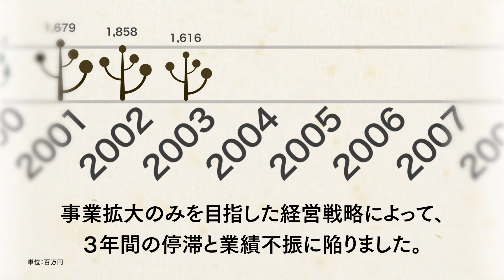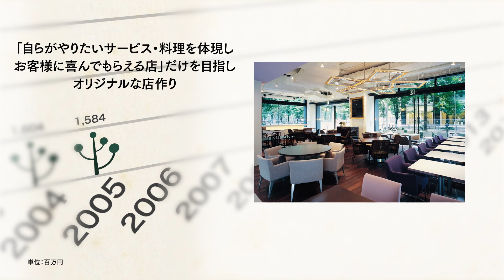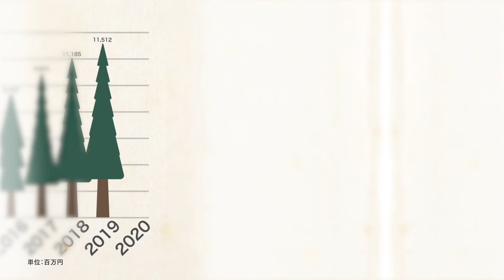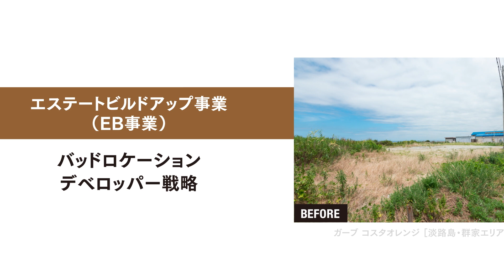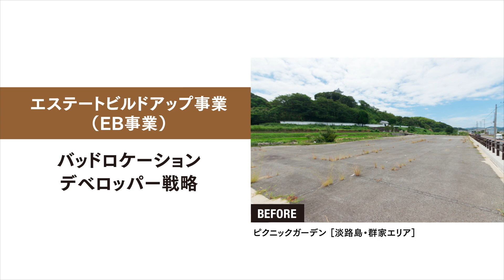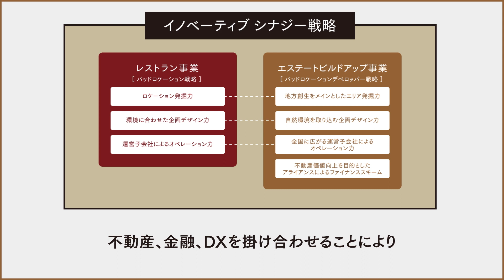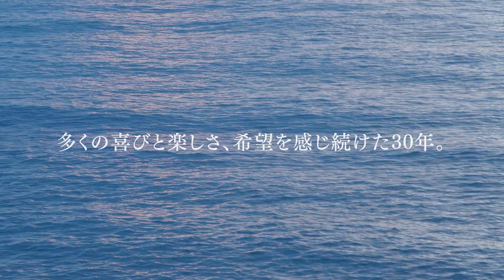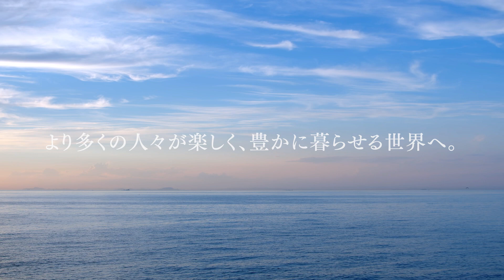株式会社バルニバービ「これまでの30年、これからの30年への挑戦～新規事業セグメント追加に伴う戦略方針の刷新～」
株式会社 バルニバービ は「 食から始まる日本創再生 」に取り組みます。

レストラン事業における「 バッドロケーション戦略 」での出店で培ったノウハウや知見を元に、新たに食による地方創生を軸とした総合的なエリア開発を担う「 エステートビルドアップ事業(EB事業） 」を２つ目の成長戦略の柱とします。

エステートビルドアップ事業では「バッドロケーションデベロッパー戦略」を推進。
これにより飲食事業セグメントにおける収益体制のみならず、食を通して活性化した不動産の流動化によって、新たな収益を見込んだ新規セグメントです。

価値が上がった土地不動産の売却だけではなく、賃貸業や管理業などの分野でも収益が見込めます。
日本全国を対象に人々が幸せや楽しさ、そして豊かさを感じられる最高のロケーションを発掘し、飲食店や宿泊施設、レジャー、教育や地域交流が育まれる場づくりを行い、不動産価値向上によって発展する多様なキャピタルゲインとインカムゲインを見込んでいます。

私たちの強みは
「ロケーション発掘」「ファイナンス」「設計とデザインを含む事業コンテンツプランニング」「オペレーション」
これら全てに当社が参画し、エリア開発における川上から川下までのハンドリングを担える点にあると考えます。

エリア活性化において食が持つ力は必要不可欠であり、レストラン事業における店舗開発、デザイン、企画、オペレーションの力と、エステートビルドアップ事業が融合する事によって、新たなシナジーが生まれ、開発エリアの不動産価値を高める事に繋がります。
この取組みを「 イノベーティブシナジー戦略 」と名付け、今後の当社の基本戦略とします。

「イノベーティブシナジー戦略」とは、「なりたい自分になる」を理念に掲げるバルニバービがレストラン事業で培ってきた「ロケーション発掘力」「環境に合わせたデザイン力」「運営会社によるオペレーション力」を不動産価値向上を目的とする事業セグメント「エステートビルドアップ事業」でに融合させた今後の基本戦略です。
ここで生まれるシナジー効果により、バルニバービはエリア開発へと向かい「食から始まる日本創再生」を目指します。

食が持つ力強さに触れ続けた30年。
その素晴らしさに出会い続けた30年。
多くの喜びと楽しさ、希望を感じ続けた30年。
それは私達が食の可能性を確信した30年でした。
そしてこれからのバルニバービの30年。
より多くの人々が楽しく、豊かに暮らせる世界へ。
私たちは食から始まる日本再生へ向けて
新たな価値を生み出し続けます。